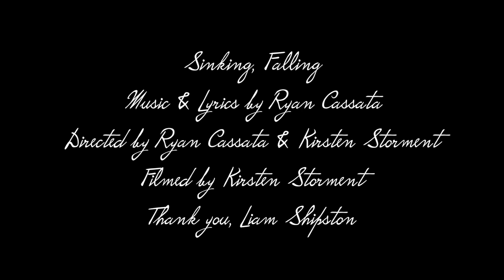Ryan Cassata - Sinking, Falling (Demo) (Music Video)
Filmed & Recorded (Live) March 2016. RIP Charlie.